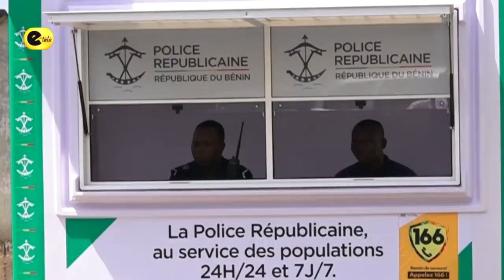Cabine dite poste de police: Une innovation béninoise au service de la nation